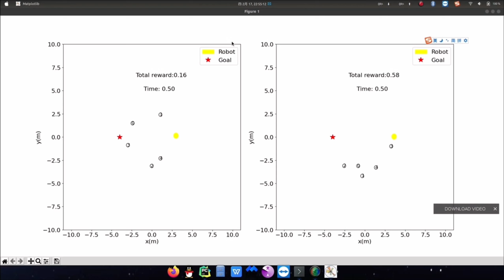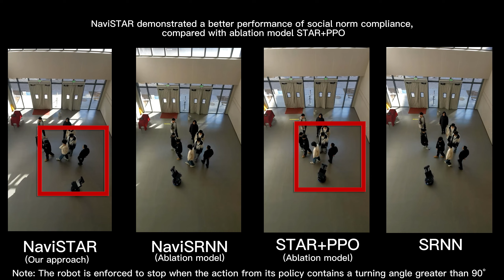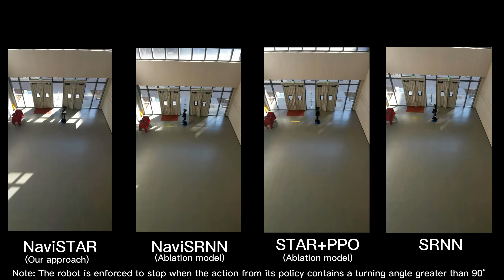[Supplementary Video] NaviSTAR: Socially Aware Robot Navigation with Hybrid Spatio-Temporal Graph T~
This is a supplementary video for the paper, titled "NaviSTAR: Socially Aware Robot Navigation with Hybrid Spatio-Temporal Graph Transformer and Preference Learning", in IEEE/RSJ International Conference on Intelligent Robots and Systems (IROS 2023), by Weizheng Wang, Ruiqi Wang, Le Mao, and Byung-Cheol Min.

Abstract: Developing robotic technologies for use in human society requires ensuring the safety of robots' navigation behaviors while adhering to pedestrians' expectations and social norms. However, maintaining real-time communication between robots and pedestrians to avoid collisions can be challenging. To address these challenges, we propose a novel socially-aware navigation benchmark called NaviSTAR, which utilizes a hybrid Spatio-Temporal grAph tRansformer (STAR) to understand interactions in human-rich environments fusing potential crowd multi-modal information. We leverage off-policy reinforcement learning algorithm with preference learning to train a policy and a reward function network with supervisor guidance. Additionally, we design a social score function to evaluate the overall performance of social navigation. To compare, we train and test our algorithm and other state-of-the-art methods in both simulator and real-world scenarios independently. Our results show that NaviSTAR outperforms previous methods with outstanding performance